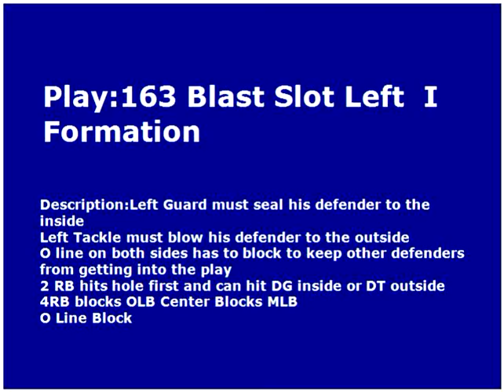163 Blast Slot Left I Formation.mov